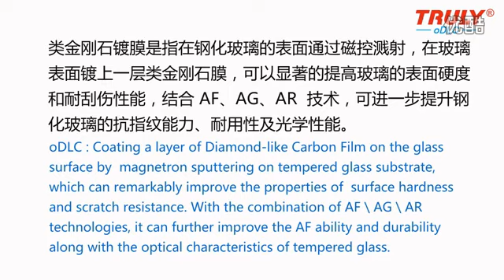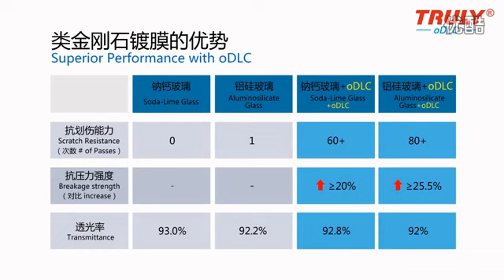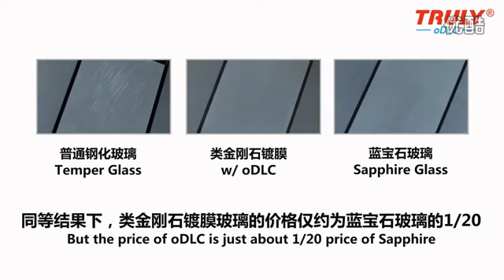Truly optical Diamond-like Carbon (oDLC) coating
Better glass strength and scratch resistance characteristics.